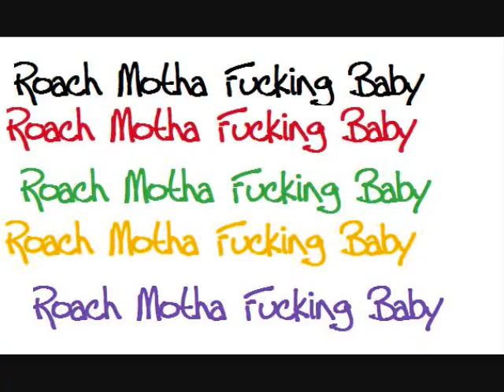ROACH BABY im that one